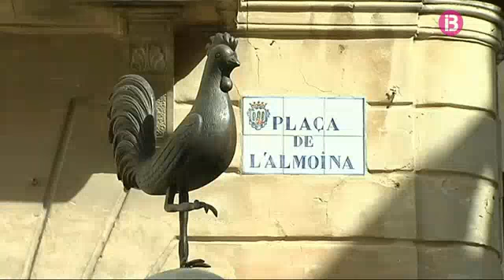Pollença vota qui serà Joan Mas i Dragut